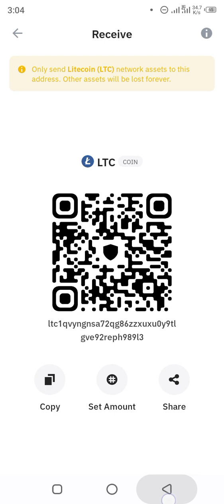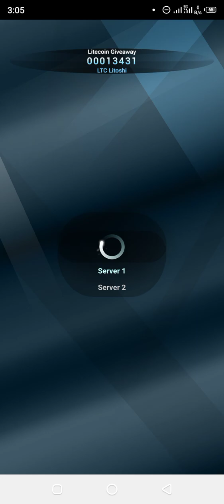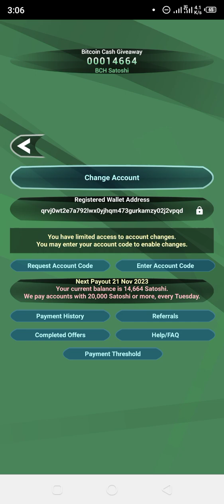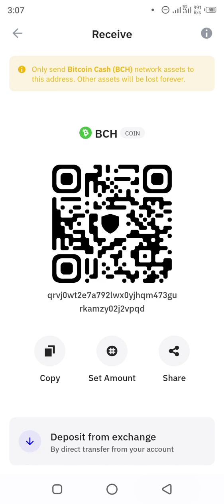2 Earning Apps By Google (NO INVESTMENT) Earn Money Online as Students from Google in 2023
Join Now 👇  BCH earning

Looking to make money online? Check out these amazing Android apps, LTC Giveaway & Bitcoin Cash Giveaway! Earn Litecoin LTC and Bitcoin Cash BCH by simply participating in their giveaway programs. No investments required! Start earning today and be part of the cryptocurrency revolution. Hurry up and grab this amazing opportunity! 💰💵